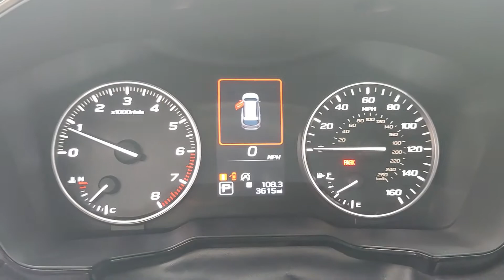193529A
Schedule your test-drive at home today:
2020 Subaru Outback